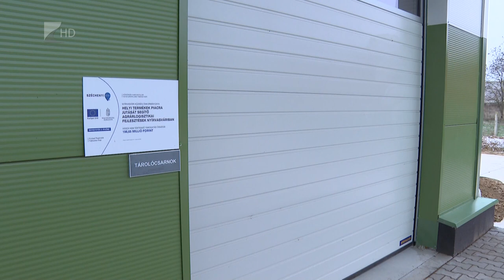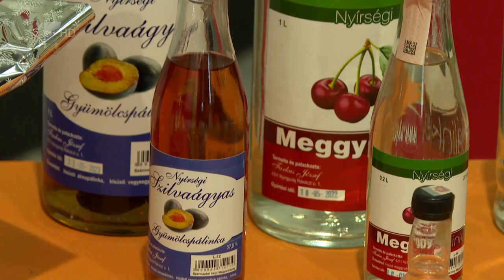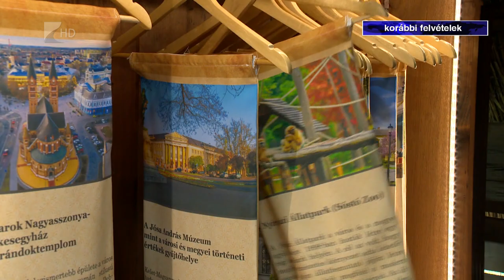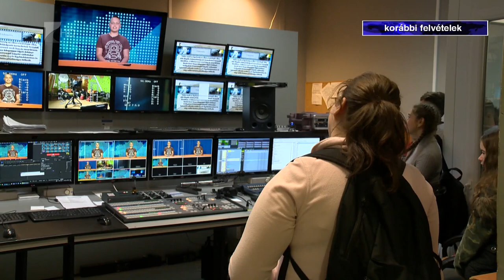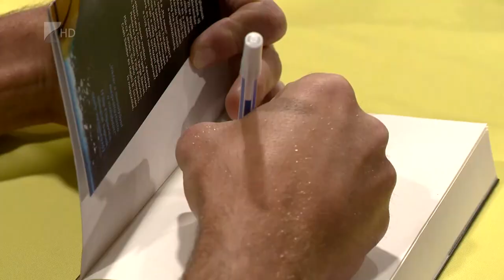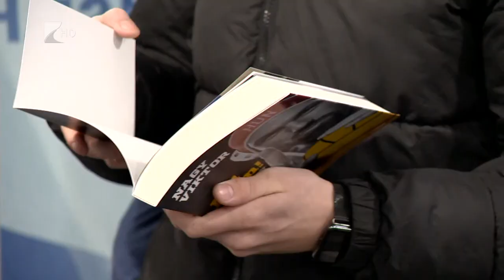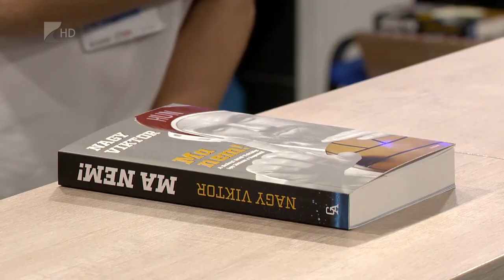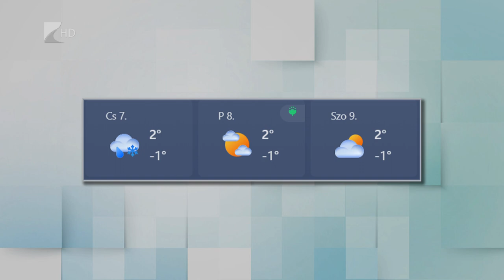Híradó - 2023.12.05. Kölcsey TV